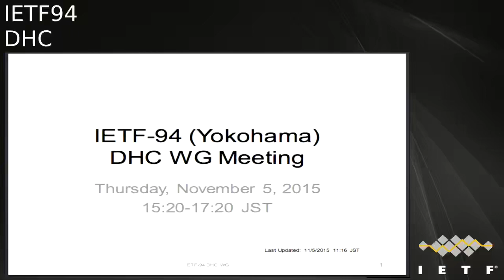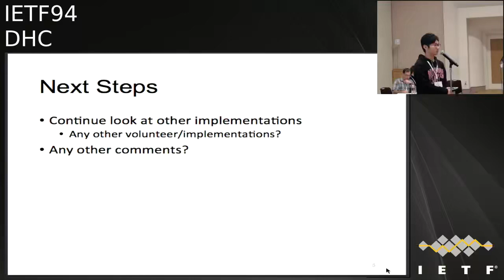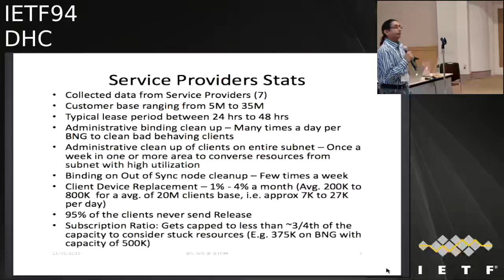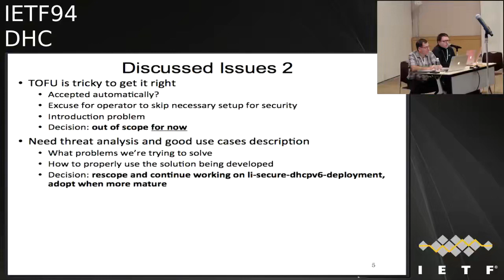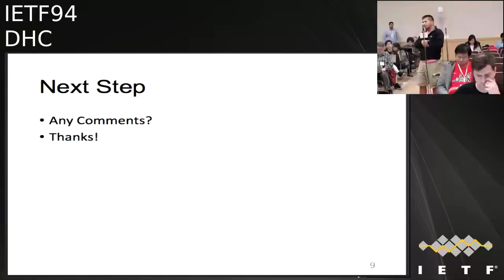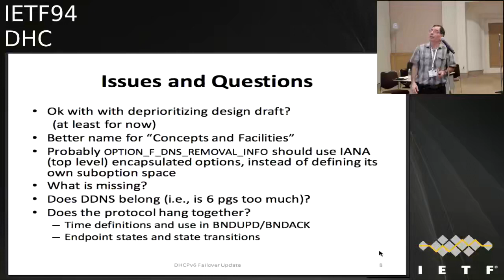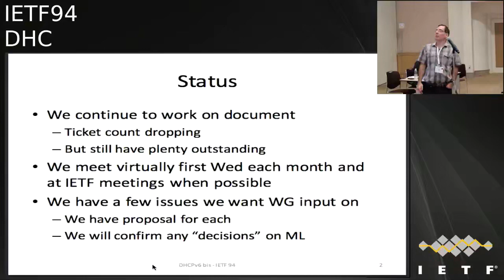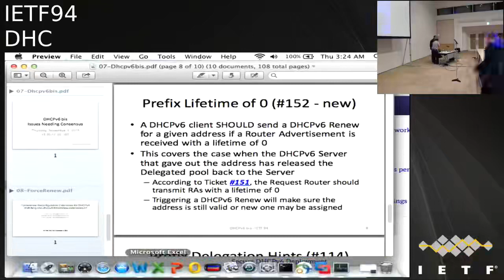DHC 20151105 1520